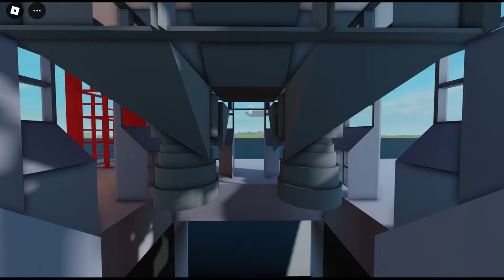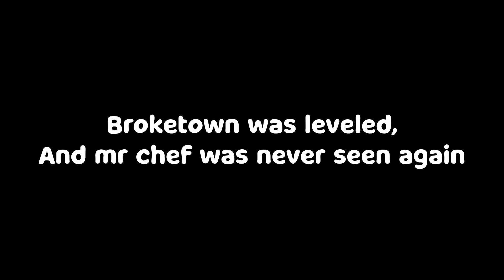6 Types of Plane Crazy Players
Videos like this will become a bit more common, we have a massive project coming up soon.
Credits:
Mac
Bacon
System
Driver (actual tank owner)